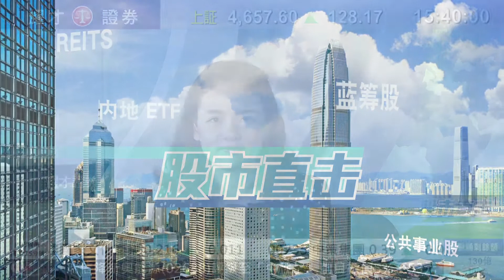耀才財經台 股市直擊(國) 畢純紫 郭思治﹣ 內地股市前景分析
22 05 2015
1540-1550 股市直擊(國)